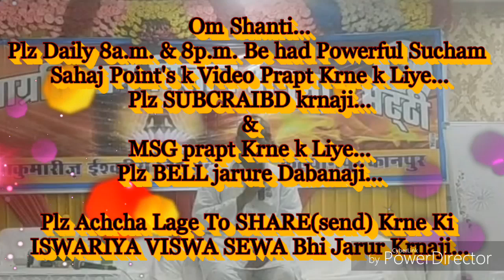३बार ओम शांति बोलने का गुह्य रहस्य और भट्टी कौन करते है... By राजयोगीB.K.मंजूनाथ भाईजी, बंगलौर